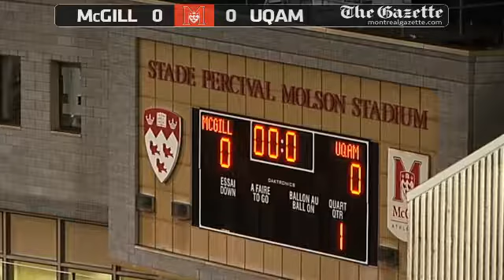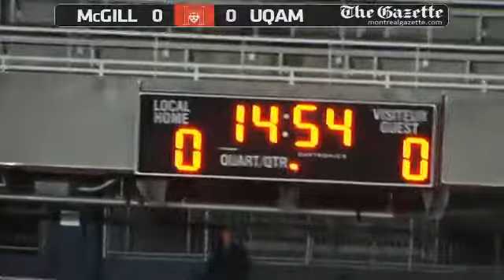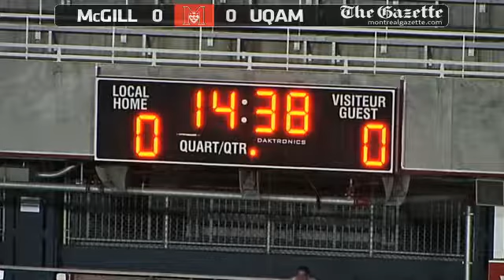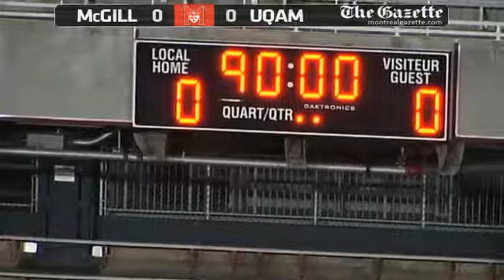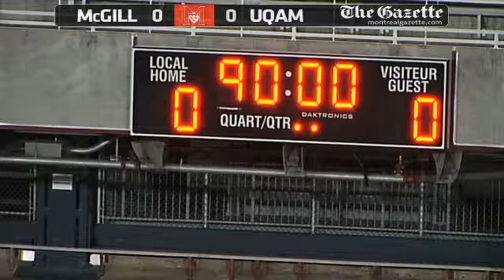McGill University Redmen vs UQAM Citadins - October 17th 2013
League: RSEQ Men's Soccer
Location: Percival Molson Stadium
Home Team: McGill University Redmen
Visiting Team: UQAM Citadins